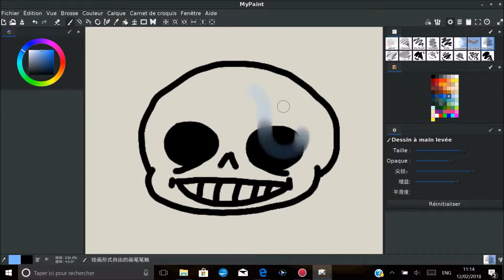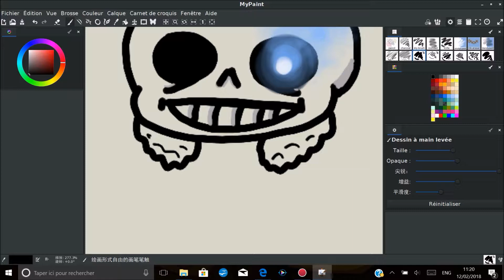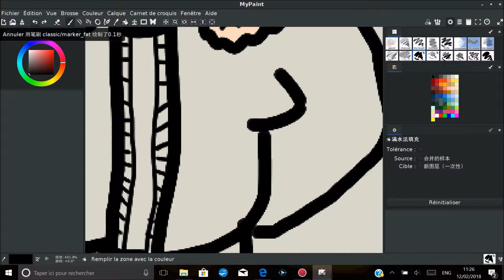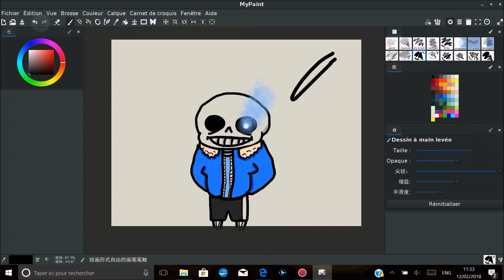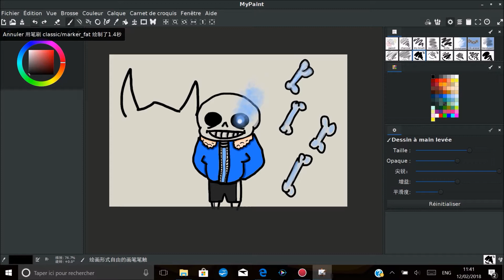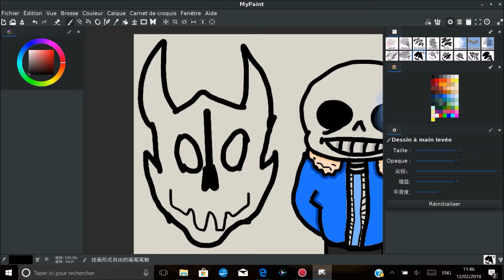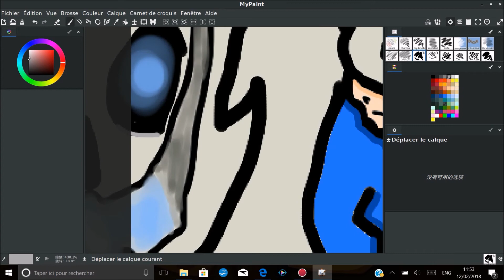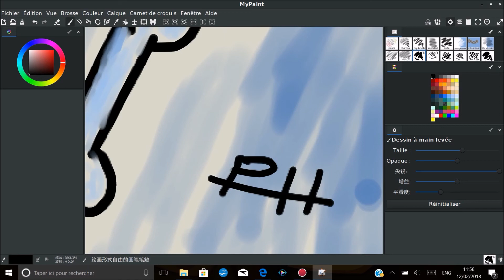Speedpaint #1 Sans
Bon visionnage !